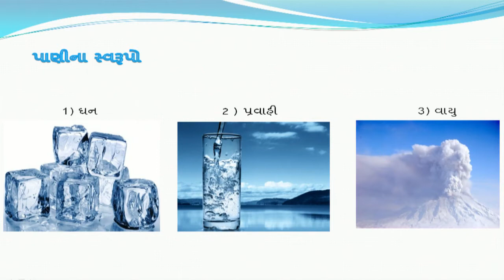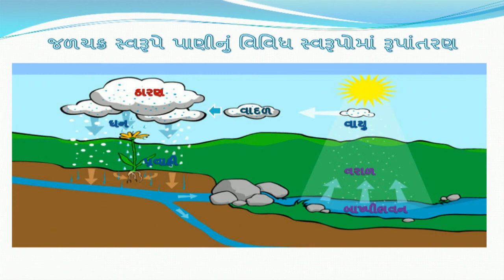std 7 Science Chapter-16 "પાણી : એક અમૂલ્ય સ્રોત" Pani ek amulya strot ncert Gujarati vigyan